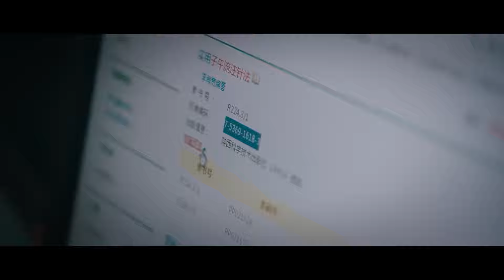⭐14-1 飘飘和学长同床共枕，下一秒就忍不住上手乱摸!！【 淑女飄飄拳Sweet Tal Chl 】毕雯珺新剧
剧名（Drama Name):【 淑女飄飄拳Sweet Tal Chl 】
⭐1-1 飘飘小小年纪太极的造诣就如此之高！连太极高手的爷爷都对她赞不绝口【 淑女飄飄拳Sweet Tal Chl 】毕雯珺新剧

剧情简介：
CMFU是中国最神奇大学，在CMFU学院的太极系因多年的派系之争而逐渐没落。热爱太极文化的风飘飘（孙千饰）立志 报考太极系，却因卫楚（毕雯珺饰）错过了考试，勉强进入文学院的书画系学习。在卫楚和风飘飘的努力下，太极系一步一步走向复兴，吸引了越来越多的学生加入。风飘飘和卫楚这对欢喜冤家，也从相看两厌发展到彼此欣赏.